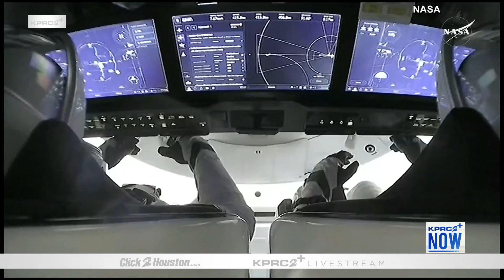SpaceX Crew 9 heads home from ISS after months in space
SpaceX's Crew 9 is set to return home from the International Space Station (ISS) after an extended stay since June. Their return comes after Crew 10 successfully docked with the ISS last night, following a Falcon 9 rocket launch on Friday. Watch the historic launch and the moment Crew 10 was welcomed aboard the station.